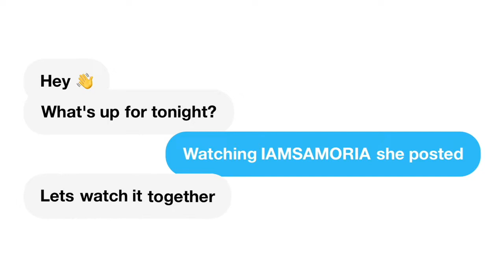Muni Long Performs Hrs & Hrs Bet Awards '22 | REACTION!!!